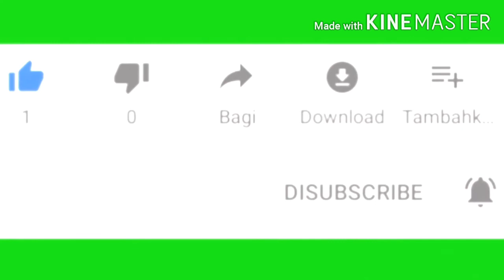একটু অন্যরকম স্বাদের ম্যাগী রেসিপি/ Chinese Maggi Noodles/ Maggi Masala Recipe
Ingredients:
Maggi-2pcs,
Maggi masala-1pcs,
Refined Oil-1tbsp
7-8pcs garlic chopped,
1medium size onion diced,
1 small size Capsicum diced,
1 medium size tomatoes,
10-12 green chilli chopped,
1tsp salt,
1/2tsp black pepper powder,
1/2tsp kashmiri red chilli powder,
1tbsp Soya Sauce,
1tbsp Chilli Sauce,
1tbsp tomato ketchups,
2cup hot water,
1tsp dried Fenugreek leaf.